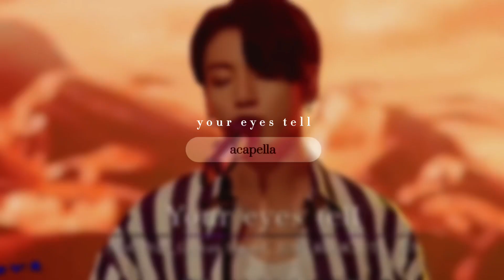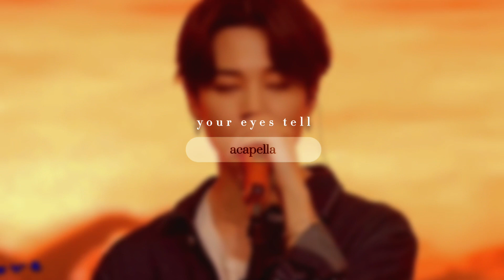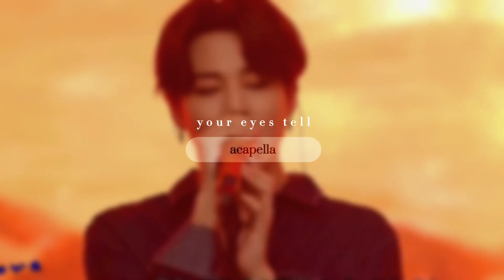BTS - Your Eyes Tell (Acapella)